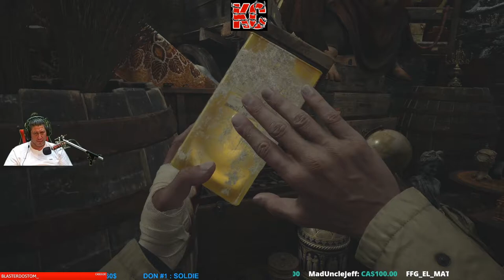Resident Evil Village Live Gameplay Épisode 5 Fr Karibou Canadien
Survie et épouvante atteignent des sommets dans le 8e titre de la franchise Resident Evil : Resident Evil Village. Graphismes ultra-détaillés, action intense en vue subjective et récit palpitant : la peur n'a jamais été aussi palpable.